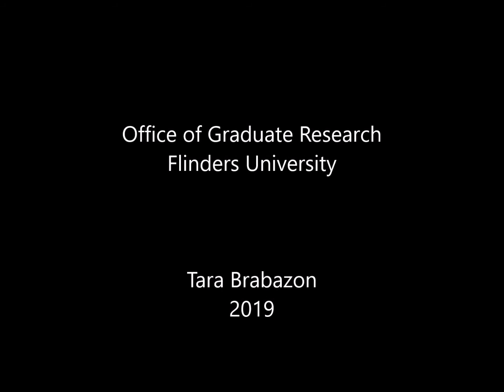Vlog 188 - How to be the first person in your family with a PhD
Assumptions dominate a PhD.  But how do you create the space to 'be' a PhD student?  The first in your family?